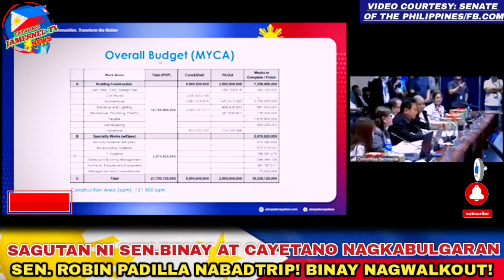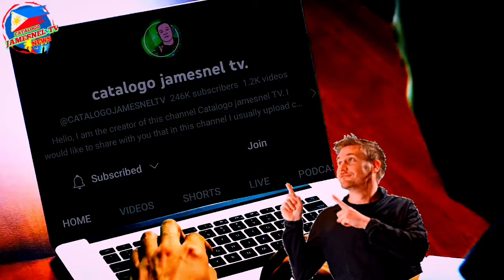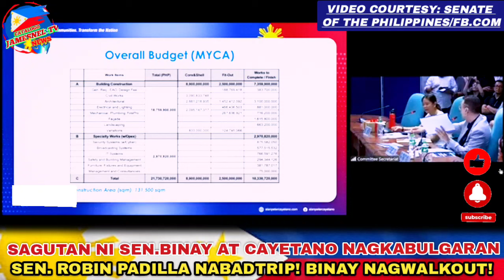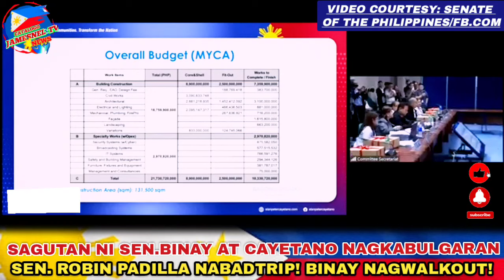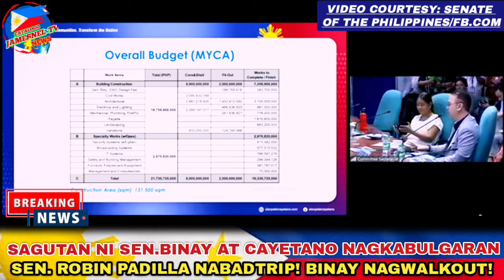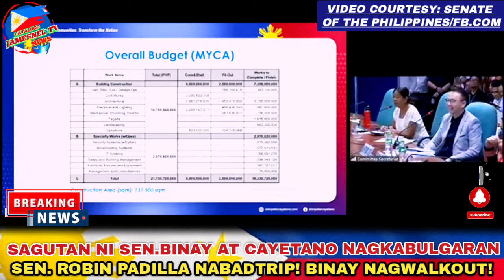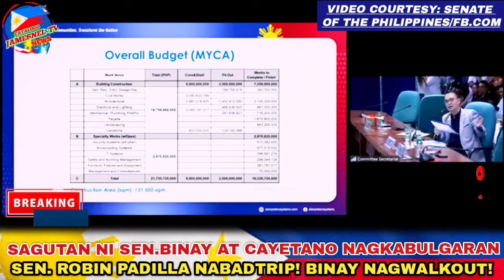Naku po!Binay at Cayetano nagbulgaran ng baho!Sen. Padilla napikon na!Binay nagwalkout!